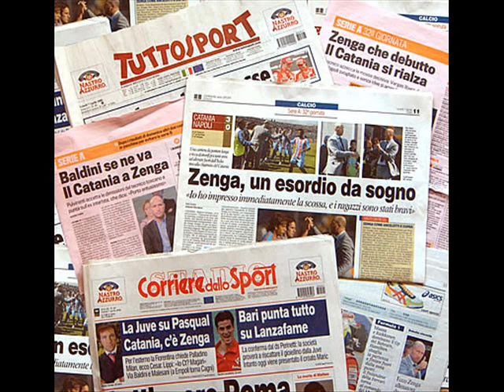RASSEGNA STAMPA SPORTIVA PARTE 2 RADIO IES ZEMAN DE ROSSI F.GRASSELLI E C.LAZOTTI